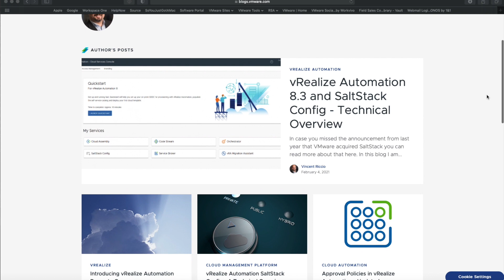SaltStack for Consistent Cloud Management with Guest Vincent Riccio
In this episode of Cloud Management Monthly, Dan and Matt talk with Vincent Riccio, a Senior Technical Marketing Manager at VMware in the Cloud Management Business Unit about leveraging the power of SaltStack to provide automated consistent configuration management and SecOps across private, public and hybrid clouds.

Connect with Dan and Matt!